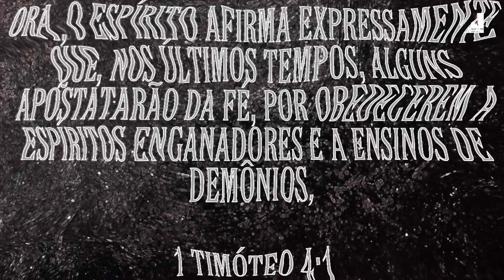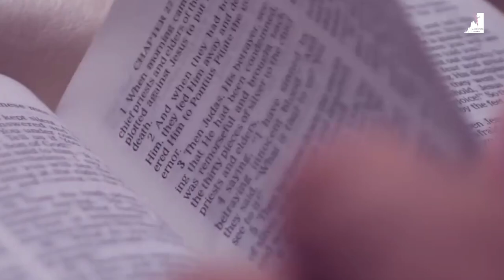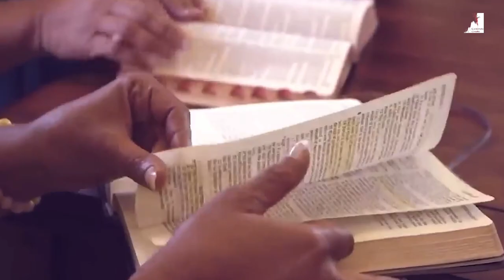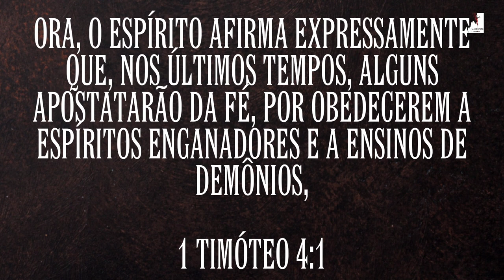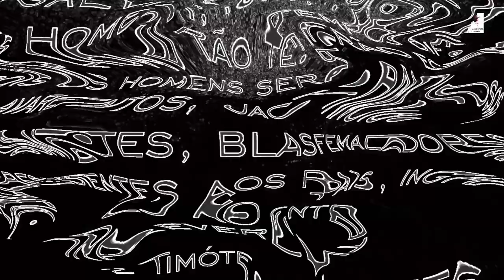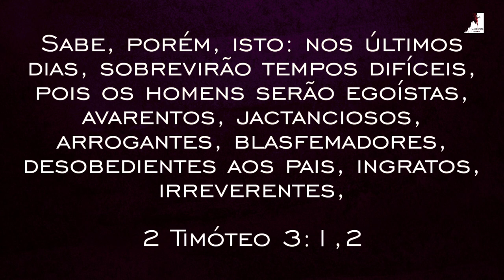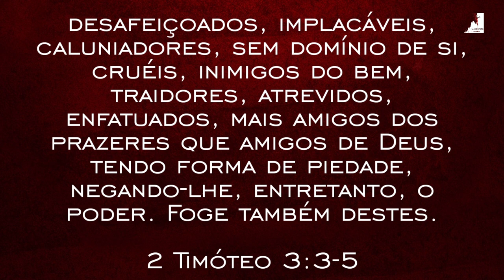SE PREPAREM AS IDEOLOGIAS CONTRA DEUS AUMENTARAM!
Se preparem As Ideologias contra Deus aumentaram! O Pastor Ezra Ma nos mostra que Estamos proximos do fim, da volta de Jesus, o mistério da Iniquidade vai ser mais forte agora. Os sinais ficarão mais fortes, o arrebatamento da igreja, o governo do Anticristo e grande tribulação está mias próximos

🔸PREGAÇÕES

🔸 SÉRIE APOCALIPSE

🔸EZRA MA

🔸MIGUEL MA

🔸Queridos irmãos!